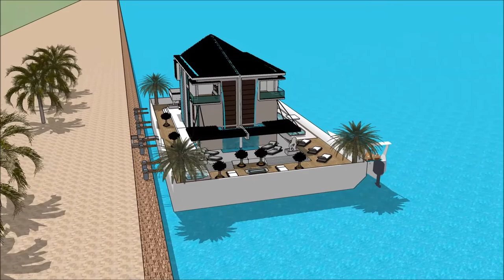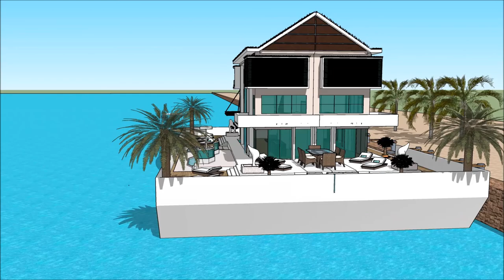हाउसबोट ड्राइंग आधुनिक हाउसबोट डिझाइन हाउसबोट्स जिवंत भारत व्हिडिओ फ्लोटिंग व्हिला प्रकल्प 3 डी आर घ